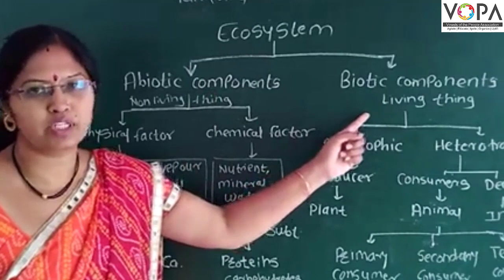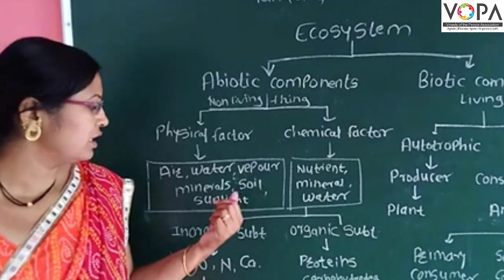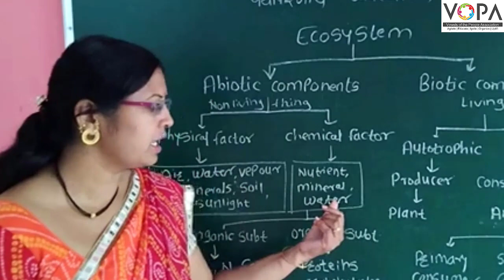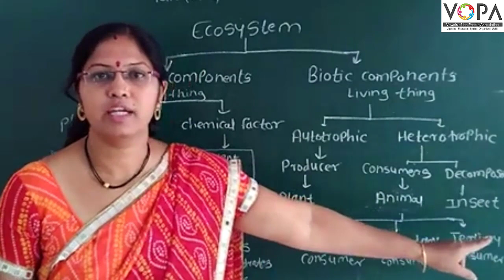10th | Science 2 | Chapter 4 | Environmental Management | V3 | VSchool